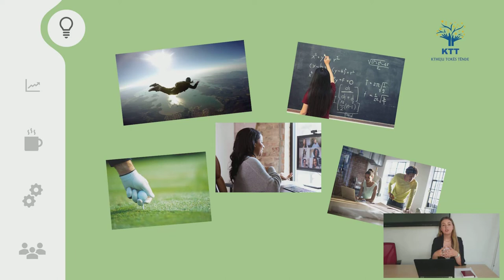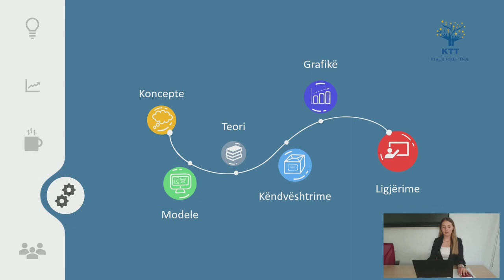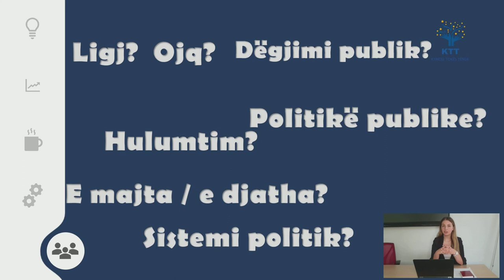Fuqia e Komunitetit - Individë të informuar KTHEJU TOKËS TËNDE - KTTT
"Fuqia e Komunitetit - Individë të informuar" është kampanja e radhës që do të jetësohet nga organizata KTHEJU TOKËS TËNDE - KTT, e prezantuar nga Eljona Sopjani!